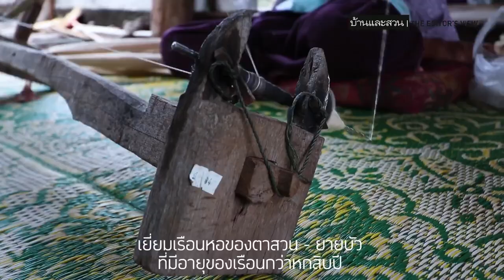The Editor's view : Banana Land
เที่ยวภูหอกัน !! ... จากไอเดียธุรกิจชุมชน ที่ร่วมแข่งขันในรายการ Win Win WAR Thailand สู่ Banana Land ดินแดนกล้วยๆ สถานที่ท่องเที่ยวเชิงเกษตรนิเวศแห่งใหม่ของ ภูหอ จังหวัดเลย วันนี้โค้ชเจรมัย จะพาไปสำรวจความอุดมสมบูรณ์ของธุรกิจเพื่อชุมชนแห่งนี้ที่พร้อมเปิดรับนักท่องเที่ยวทุกคนแล้ว

*สัมผัสวิถีท่องเที่ยวเชิงเกษตรนิเวศได้ที่ Phuho ecotour บานาน่าแลนด์ - Banana Land ดินแดนกล้วยๆ